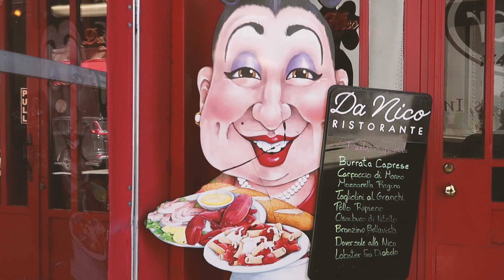dan u Brooklynu i stand up comedy ♥ VLOG 012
Filmed and Edited by: Matea Frajsberger

Često postavljena pitanja:
1) Sa čime snimaš videe?
- Canon G7X Mark III
2) U kojem programu editiraš videe?

**Ovaj video može sadržavati proizvode koji su dobiveni na poklon, ali ni na koji način ne utječu na mišljenje autora izrečeno u videu.